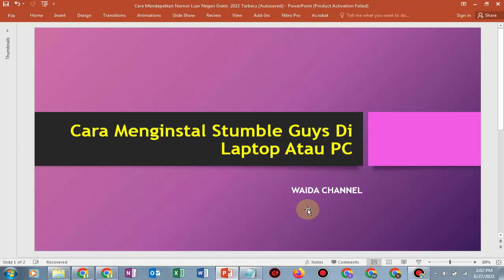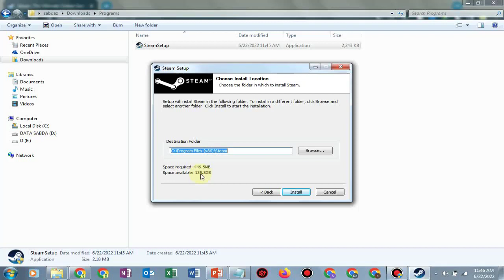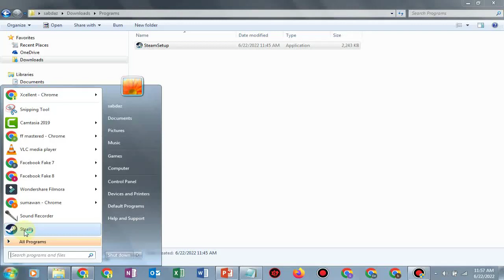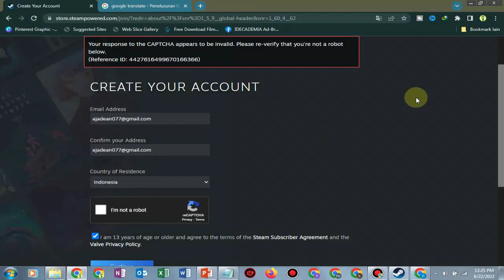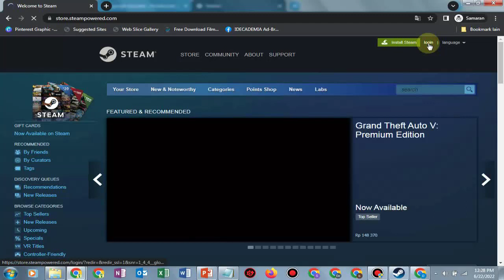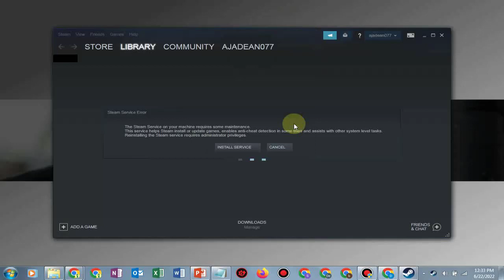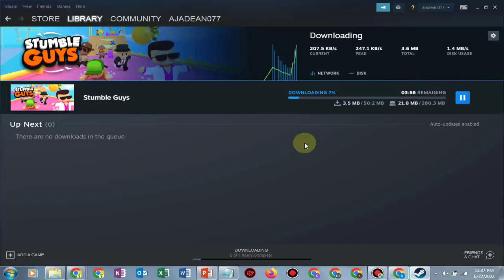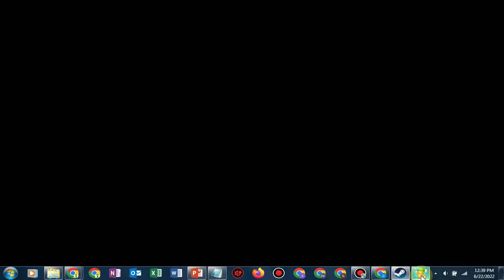Cara Download Stumble Guys Di PC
ini adalah tutorial cara download stumble guys di pc,cara download stumble guys di pc tanpa emulator,stumble guys,stumble guys pc,cara download stumble guys di laptop,how to install stumble guys on pc,emulator stumble guys,stumble guys pc download,cara download stumble guys,cara main stumble guys di laptop,cara download stumble guys yang tidak ada di playstore,cara download stumble guys mod apk,how to download stumble guys on pc. tonton sampai selesai ya. terima kasih

TAG TERKAIT